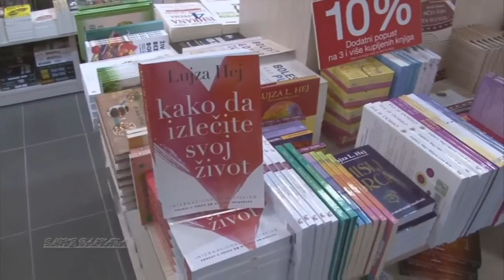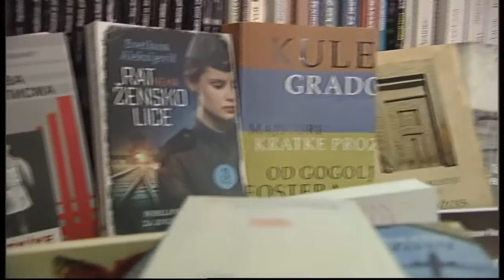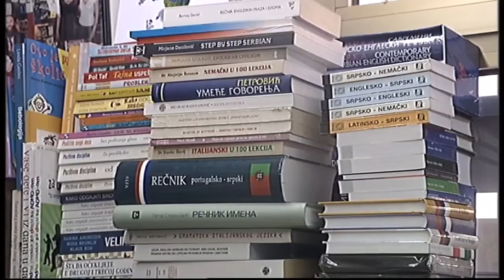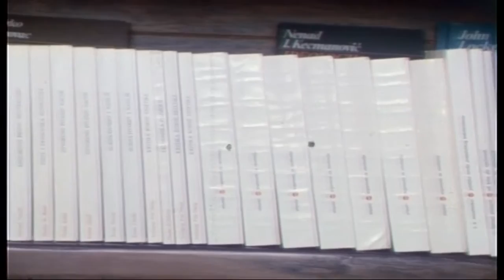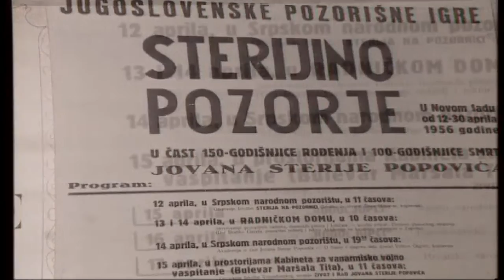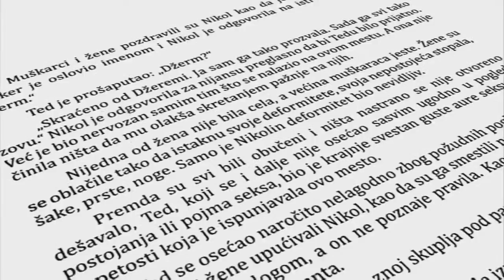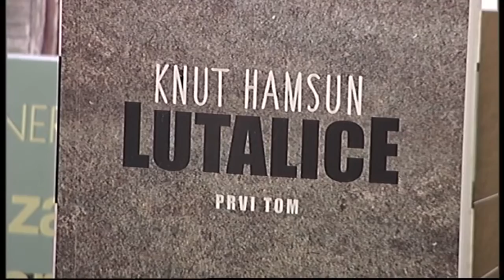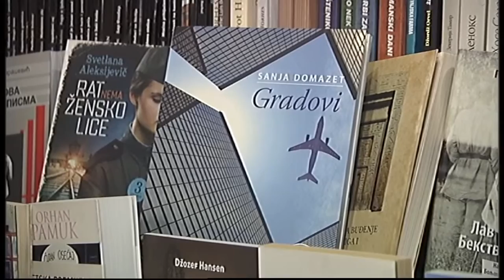Beokult: Paralelne stvarnosti ili iluzija o njima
U mesecu brojnih festivala kulture za kratko se čini da jedina stvarnost koju živimo možda i nije jedina. Ona druga, boravi u umetnosti, pozorištu, knjigama i knjižarama. Samo što ta "paralelna dimenzija stvarnosti" više boravi u nekim manjim knjižarama nego u dominantnom lancu velikih knjižara.Ovo izdanje emisije Beokult podseća na život malih, nezavisnih knjižara koje svojim top listama najčitanijih knjiga, atmosferom i načinom rada dugo već kreiraju jedan paralelni kulturni univerzum. Pitanje je samo, dokle će to tako biti...

O opasnosti za opstanak malih knjižara i inicijativi da se sačuvaju, za Beokult govore knjižari Zona Stevanović, Snežana Ranković i predsednik grupacije izdavača u Privrednoj komori Srbije Nenad Atanasković.

Upoznajemo vas sa savremenim kanadskim piscem Klodom Lalumijerom koji u žanru noar književnosti pokušava da uspostavi jedan neobičan odnos sa aktuelnom svakodnevicom. Zbirka Nokturni prvi put je prevedena kod nas i načinom na koji tumači svet provocira pitanje, egzistira li moguća, paralelna realnost uz ovu vidljivu, opterećenu brojnim nesporazumima i nedaćama, ili je priča o tome samo jedna iluzija jer ljudi bolje i ne zaslužuju.

Pojave na margini pozorišnog života koje postoje paralelno sa vidljivom scenom, tumači Slobodan Savić.Izložba umetnika Marka Stojanovića Kargo_kult/oaze na pitanje o suprotnim svetovima i paralelnim realnostima ima jasan odgovor: povezanost među stvarima je veća nego što se misli, ali Srđan Đile Marković svojom izložbom u galeriji Štab potvrđuje ambivalentnost stvarnosti u kojoj živimo koja, međutim, vodi samo u karikaturalnost.

Iz paralelnog prostora malih nezavisnih knjižara, šaljemo vam literarnu preporuku.Gost emisije je pisac Srđan Srdić
Urednica emisije: Marija Nenezić
Montažerka: Nada Dodik
Realizatorka: Sanja Redžić